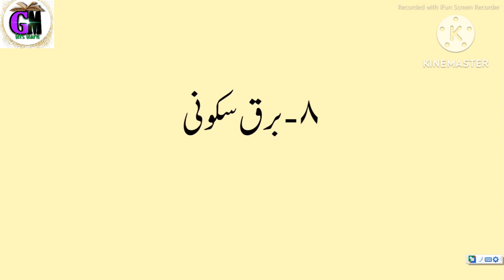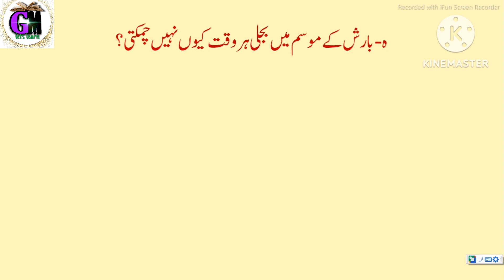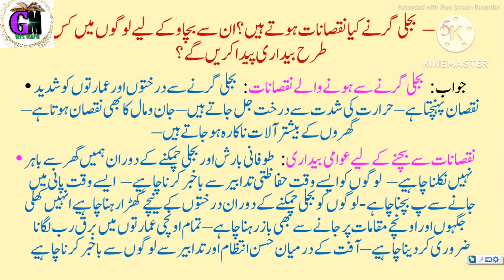7stdScience|lesson8|barqe skaoni|Questions answers|برق سکونی|سوال جواب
اس ویڈیو میں سبق نمبر ۸ برق سکونی کے مشق کے سوال جواب مکمل کے گے ہیں -
ساتویں جماعت سائنس کے دیگر سبق کے سوال جواب کی لنک نیچے دی گئی ہیں

made by : Moholkar G.M